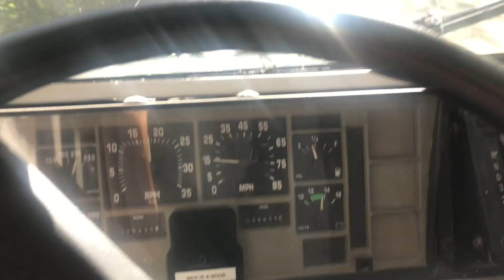Vicariquickie #12 - Ferry to San Juan Island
In this Vicariquickie we take the Vicaribus to San Juan Island on a ferry. It's a boatload of fun.

We eventually took two more ferry rides on Vicaribus while in the area, and on one we even ended up directly behind another skoolie!

For all things Vicaribus, you should head on over to our sweet